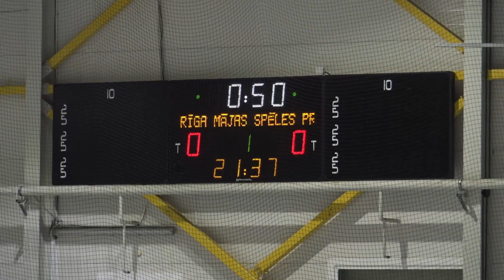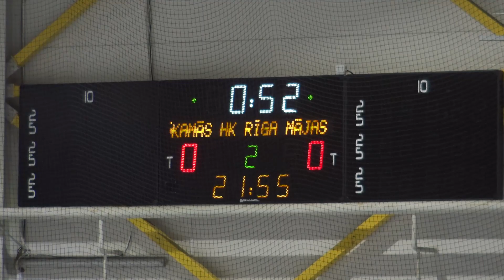2019 11 14 HK Negaiss 2 - HK Ice Wolves E5